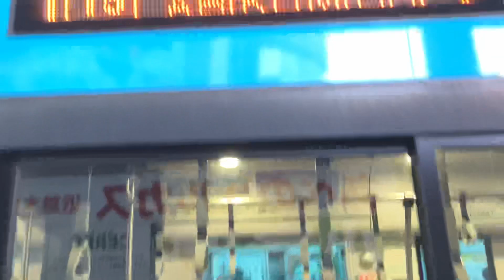「転生したら阪堺電車やった件」愛車1101形天王寺駅前入線シーン